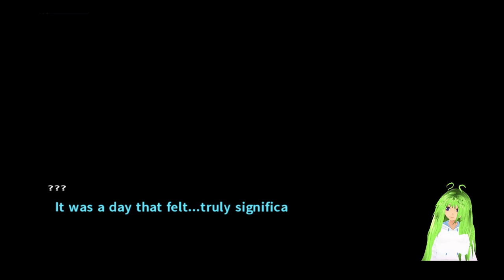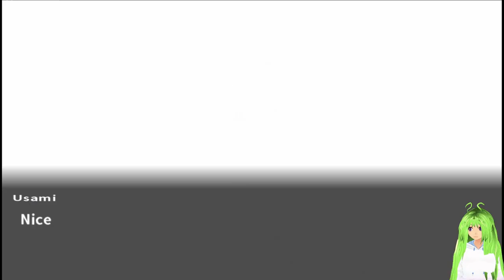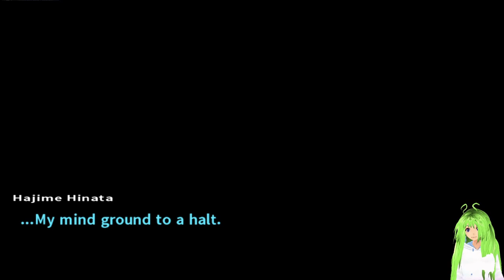Dangonronpa 2 Good Bye Despair Part 1: Lets go back to school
Lets play Dangonronpa 2 Good Bye Despair! I've watch the anime and watch a play through of the first one. I'm very excited